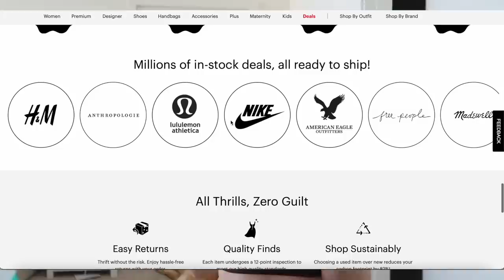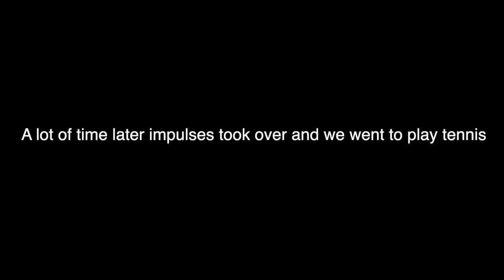ELLIE AND THEA MEET THE NEW HOUSE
Amazon storefront-

FAQ-
Age- 18